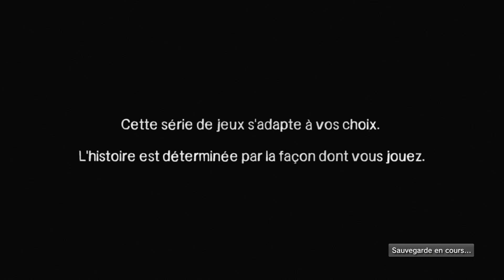THE WALKING DEAD TELLTALE GAMES (ÉPISODE 4 PARTOUT) Part 1 [Let's play] [FR]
Notre groupe arrivent enfin Savannah une ville à priori déserte, c'est alors qu'un cloché se met à sonné, les rôdeurs alertés par le bruit se dirigent tous droit en direction du groupe...

Merci de me soutenir dans:
_Vos Commentaires
_vos Likes
N'oubliez pas d'activer la cloche pour recevoir les notifications lors de la sortie d'une Vidéo.